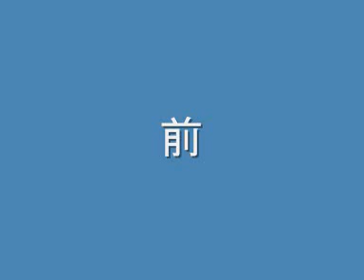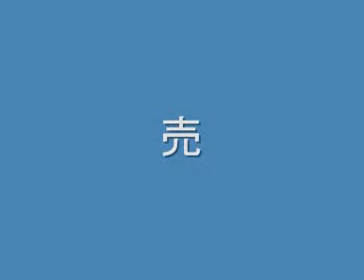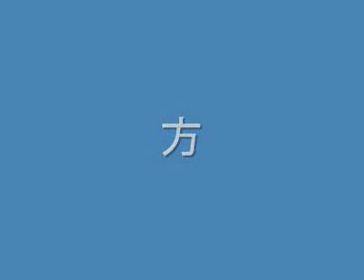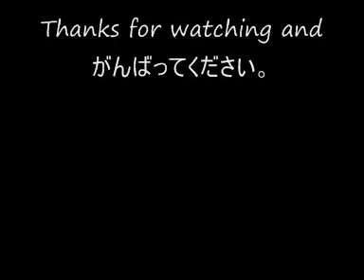２年の漢字 -- All Kanji (which are taught in the 2. class)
このビデオは２年の漢字を見せて、英語の意味も説明しています。源：ウィキペディア。
Hello eveyone.
This video shows all Kanji which are taught in the 2. class.
Source: Wikipedia
The 160 Kanji shown:
引羽雲園遠黄何夏家科歌画会回海絵外角楽活間丸岩顔帰汽記弓牛魚京強教近兄形計元原言古戸午後語交光公工広考行高合国黒今才細作算姉市思止紙寺時自室社弱首秋週春書少場色食心新親図数星晴声西切雪線船前組走多太体台谷知地池茶昼朝長鳥直通弟店点電冬刀東当答頭同道読内南肉馬買売麦半番父風分聞米歩母方北妹毎万明鳴毛門夜野矢友曜用来理里話

MEANING:
引 pull
羽 feather
雲 cloud
園 park
遠 distant
黄 yellow
何 (question word)
夏 summer
家 house
科 (doesn't mean anything specific unless it's combined)
歌 song/sing
画 film
会 meet
回 (counter for occurences) / turn
海 sea
絵 art
外 outside
角 horn/corner
楽 fun
活 (doesn't mean anything specific unless it's combined)
間 space
丸 circle
岩 rock
顔 face
帰 return
汽 steam
記 write down
弓 bow
牛 cow
魚 fish
京 (doesn't mean anything specific unless it's combined)
強 power
教 teach
近 near
兄 older brother
形 form
計 count/measure
元 origin
原 field/origin
言 say
古 old
戸 door
午 midday
後 after
語 language/word
交 mix
光 light
公 public
工 industry
広 spacious
考 idea
行 go
高 high/expensive
合 meet
国 country
黒 black
今 now
才 (doesn't mean anything specific unless it's combined)
細 small
作 make
算 calculate
姉 older sister
市 councillor
思 think
止 stop
紙 paper
寺 Buddhistic temple
時 time
自 myself
室 room
社 (doesn't mean anything specific unless it's combined)
弱 weak
首 neck
秋 autumn
週 week
春 spring
書 write
少 few
場 area
色 colour
食 eat
心 heart
新 new
親 parent
図 illustration
数 amount
星 star
晴 dark
声 voice
西 west
切 cut
雪 snow
線 line
船 ship
前 before
組 organise
走 run
多 many
太 fat
体 body
台 (counter for certain objects)
谷 valley
知 know
地 earth
池 pond
茶 tea
昼 noon
朝 morning
長 long
鳥 bird
直 fix/correct
通 road
通 connoisseur/road
弟 younger brother
店 store
点 point
電 electric
冬 winter
刀 power
東 east
当 hit/this
答 answer
頭 head
同 same
道 street
読 read
内 inside
南 south
肉 meat
馬 horse
買 buy
売 sell
麦 wheat
半 half
番 number
父 father
風 wind
分 minute/understand/divide
聞 hear
米 rice
歩 walk
母 mother
方 method/person
北 north
妹 younger sister
毎 every
万 1000
明 bright
鳴 ring/animal sounds
毛 hair/fur
門 gate
夜 night
野 (doesn't mean anything specific unless it's combined)
矢 arrow
友 friend
曜 (doesn't mean anything specific unless it's combined)
用 usage
来 come
理 logic/principle
里 (doesn't mean anything specific unless it's combined)
話 talk/story